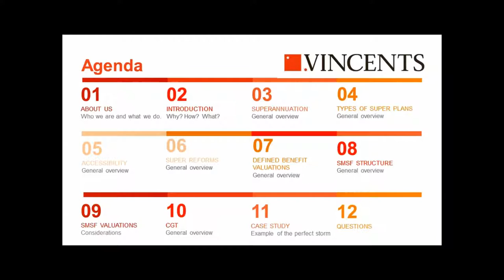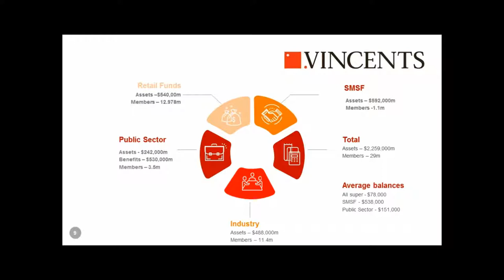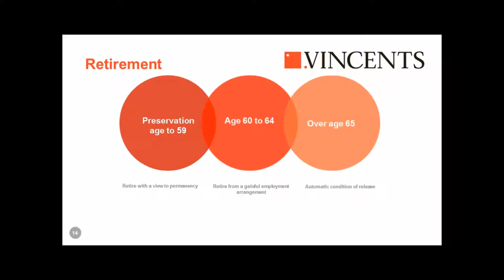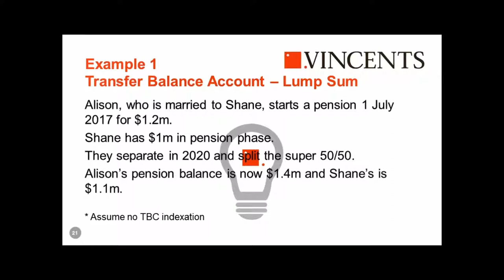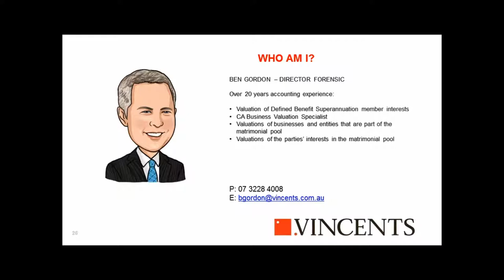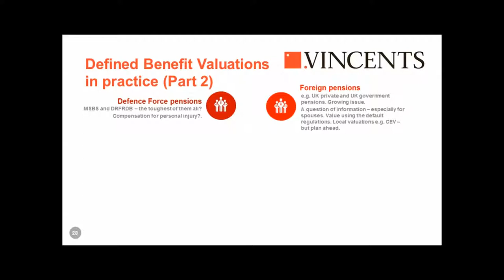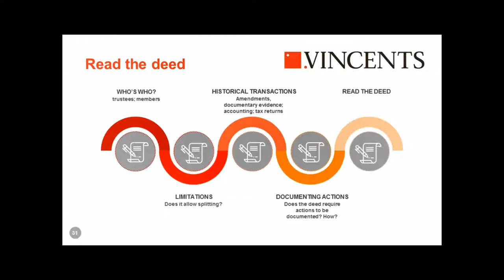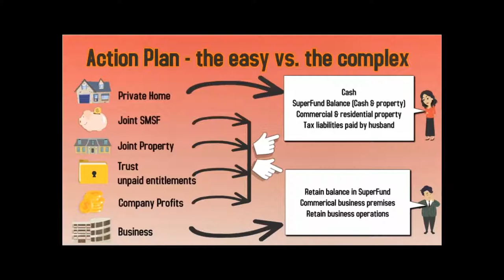Superannuation & Property Settlements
Superannuation Advisory Director Brett Griffiths will identify when and how superannuation can be an issue when negotiating property settlements.

You'll walk away with a better understanding of superannuation essentials as they apply to the courts - and will be able to recognise when it's time to engage expert assistance to work towards obtaining best outcomes for your clients.